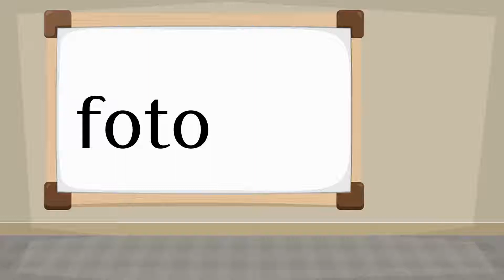How do you say 'photo' in Spanish?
How to say 'photo' in Spanish? Listen to hear the pronunciation.